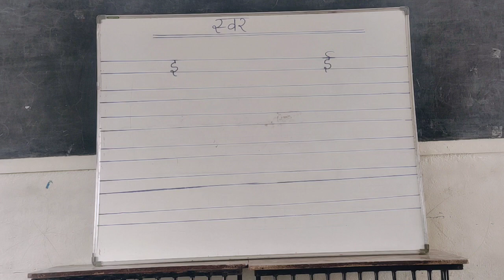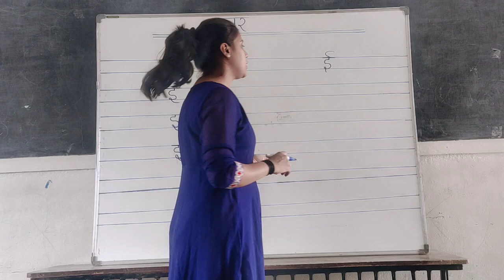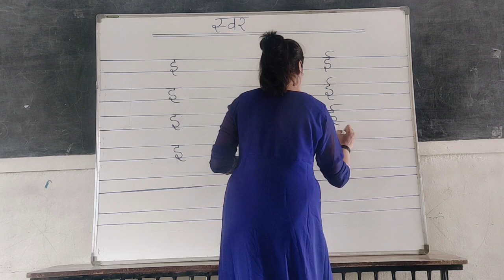NURSERY HINDI स्वर इ ,ई ORAL